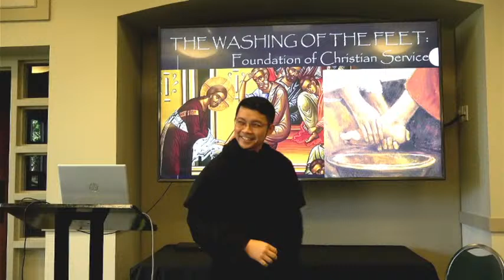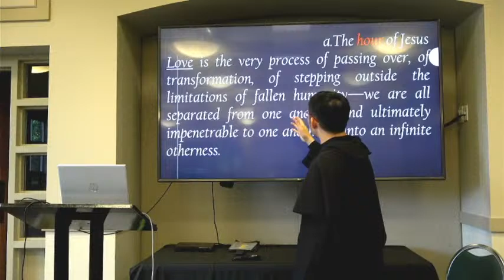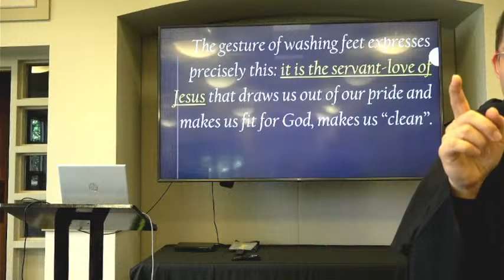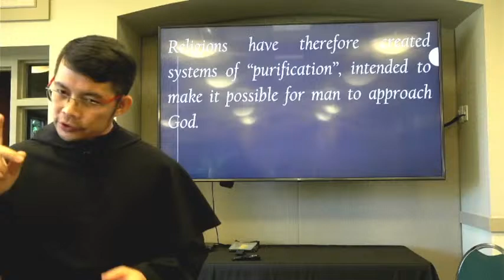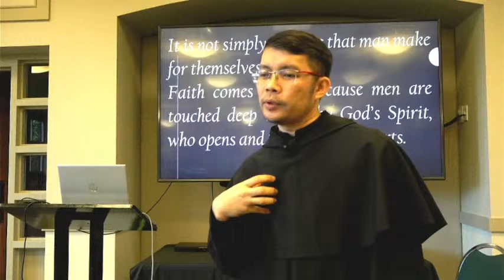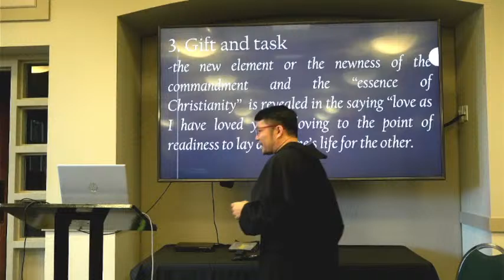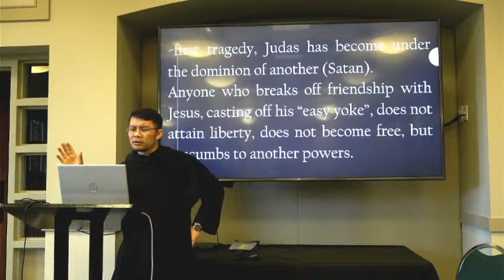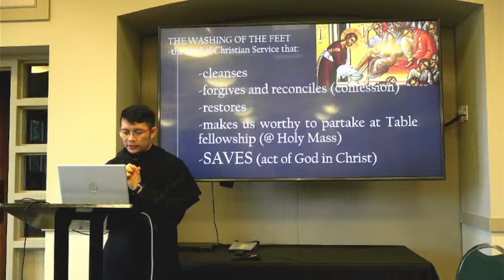April 02, 2022 - LENTEN RECOLLECTION SERIES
Topic: WASHING OF THE FEET: Foundation of Christian Service by Rev. Fr. Edgar Benedi-an, OSM